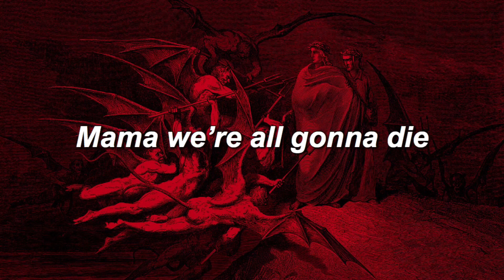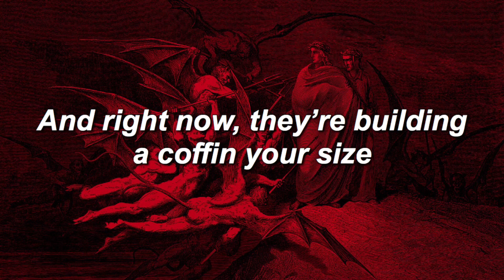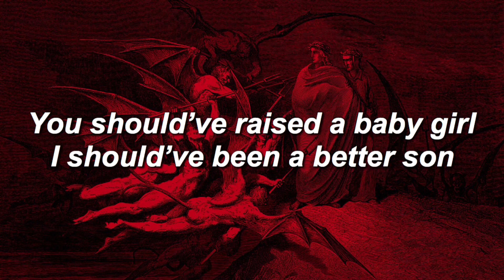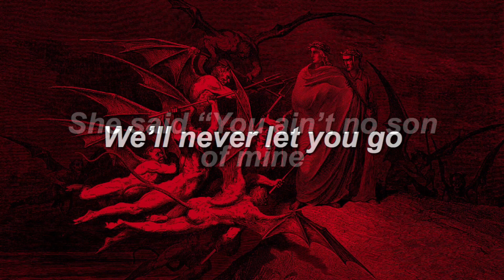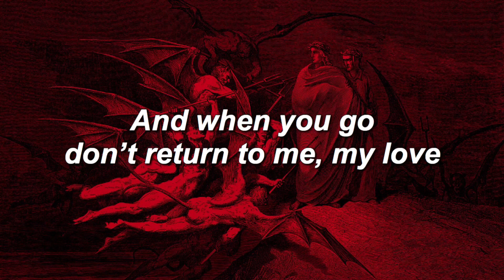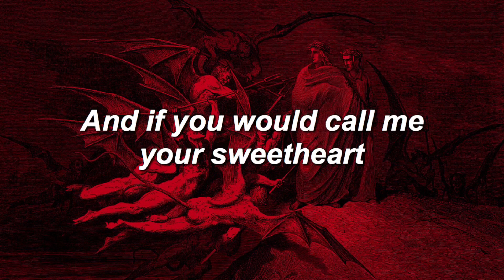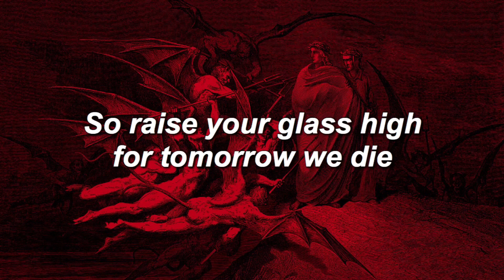My Chemical Romance - Mama (Lyrics)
Lyrics to mama by my Chemical Romance, off of their album The black parade